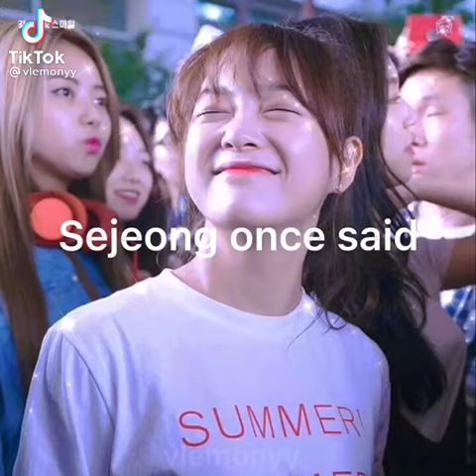Sejeong once said